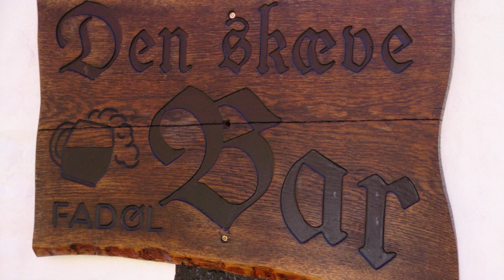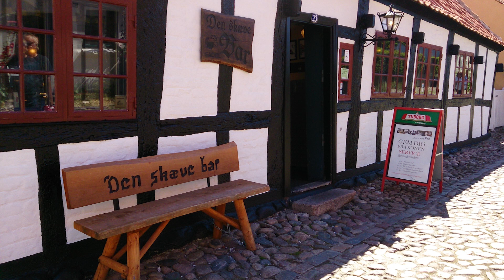Ebeltoft NY BlueBand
Bilder fra 2016